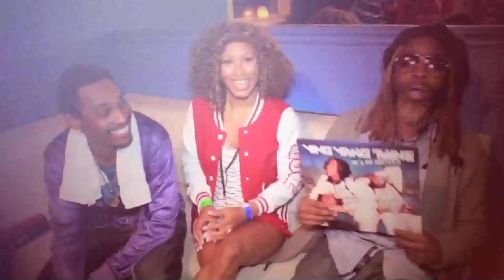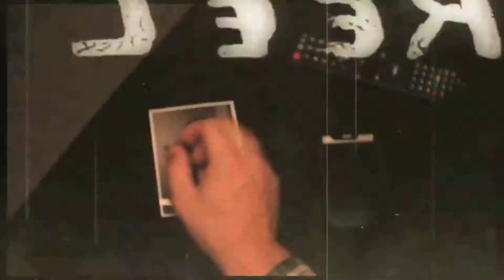HIP HOP HEAVY DEMO - BY CHARLIE LAW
This is a compilation of some of the hip-hop/rap related videos I have shot. From music videos, to films, to documentaries, and event videos; I have been to the biggest mansions, and the dirtiest strip clubs; from the trap house to the island resorts. I cannot fit all of my videos into one video but here are some highlights set to some awesome music (all music is from mrsuicidesheep on here) including Yuna lullabies and hippie sabotage. And look out for my short films dropping in May.